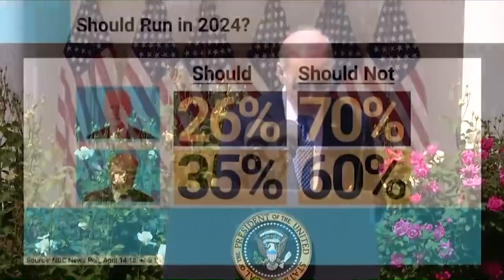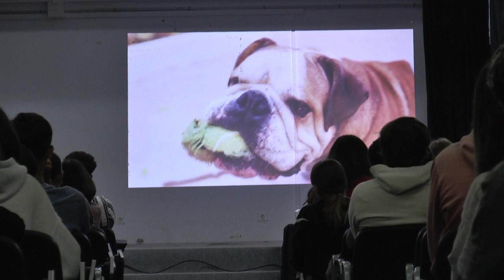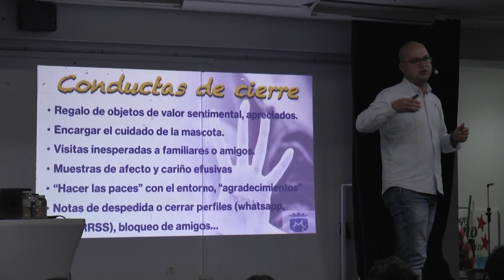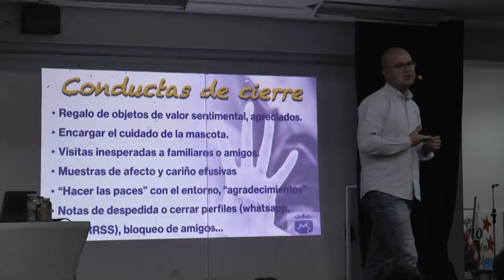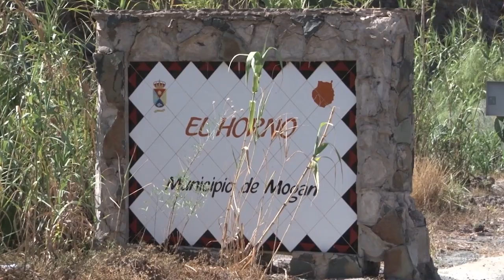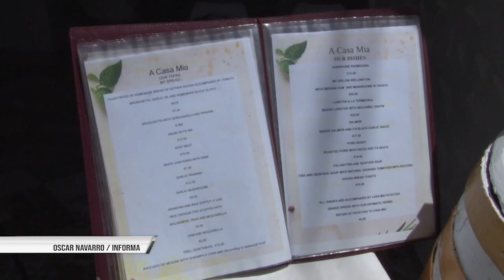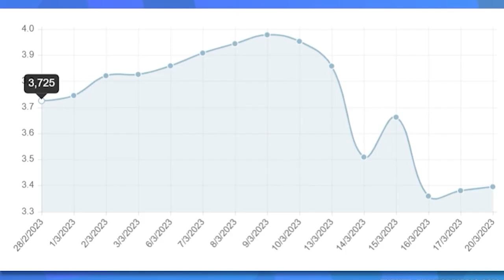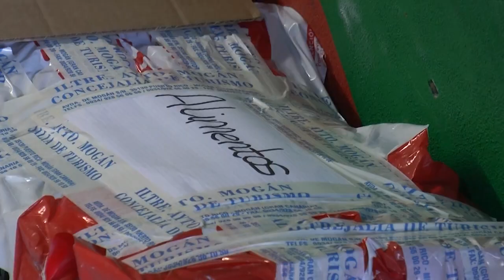INFORMATIVO MOGAN martes 25 DE ABRIL DE 2023